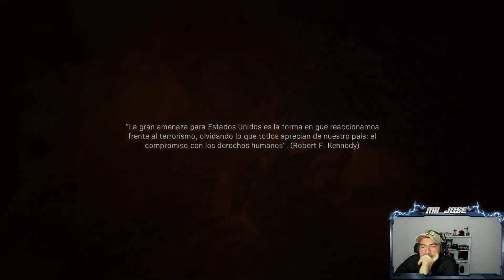CAP 6...EL WOLF WOLF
📣📣Hey comandos...un nuevo video para ustedes, espero sea de su agrado
ya saben compartirlo y darle like, es una orden.👮‍♂